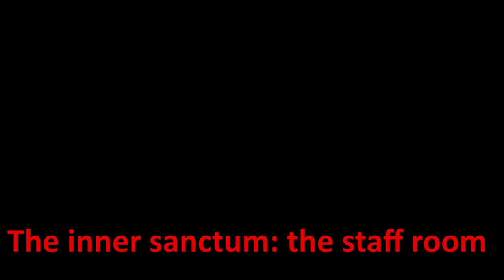Remembering TU Dublin Kevin St.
Universities usually expand organically, adding to existing buildings as needs arise at the same site. For an institute to move lock, stock and barrel to a completely new location is pretty unusual, but that is the situation for TU Dublin, as we move from diverse sites around Dublin to our new home at Grangegorman. The college at Kevin St., where many thousands of scientists began their careers, closed its doors at the end of March and now awaits the caress of the wrecking ball.
Kevin St. College was originally established in 1887, but the current building was completed in 1968, with an architecture that signalled the ‘technological age’ (and indeed, it was a child of its time, with utilitarianism to the fore). Sobering to think that I delivered my first lecture there in 1987 (ie, in the last century – love saying that!). In its history it has graduated from a technical college to a polytechnic and then a university.
So after I had done last minute packing of my worldly office possessions and had a quick check around the bioprocess technology lab, I took a tour around an almost empty building to savour memories. However this video doesn’t focus on the labs. Rather it celebrates the arteries of the building, the corridors in which we snatched brief exchanges with students and colleagues, whispered gossip, compared woes, shared news of successes and shuffled with crowds of students as we made our way between lectures and practicals.
And so here’s to Kevin St. - too cold in winter, too hot in summer, and a glass and concrete monstrosity. But it was OUR monstrosity and we shared good times there.
Dedicated to fondly remembered colleagues who have passed, and to the memory of the first Head of Biological Sciences, Brid Ann Ryan (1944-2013) - mentor, friend and a woman of devilish good craic.